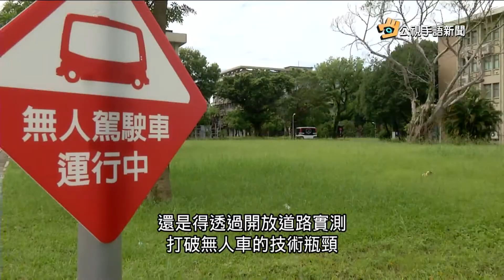20180412 公視手語新聞 全球首例 台灣將鬆綁陸.海.空自駕測試